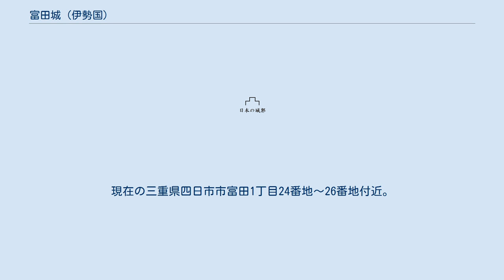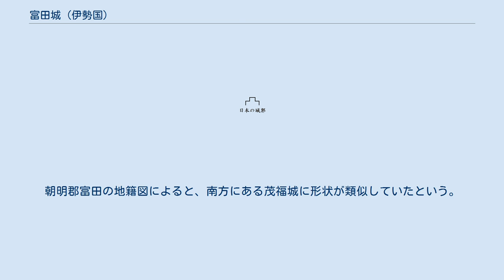富田城 (伊勢国)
富田_(四日市市)
富田城（とみだじょう）は、かつて伊勢国北勢地方の朝明郡に存在した日本の城。
現在の三重県四日市市富田1丁目24番地～26番地付近。
北勢四十八家の1つ南部氏の居城。
 富田城の前身は『吾妻鏡』によると、1204年（元久元年）の三日平氏の乱の際に伊勢平氏の一党である進士三郎基度が、富田六郷の東西富田の地に築いた居館とされる。
その後1446年（文安3年）、古文書に南部三郎行直の子と伝わる南部修理大夫頼村が、信濃国野沢庄より当地に移住して富田城を築いた。
頼村は最初は室町幕府に仕え、その後は伊勢の国司の北畠家に服属した。
 南部氏は、代々富田六郷の東富田村・西富田村を統治して、同地の神仏を尊び地域の地場産業を興して富田発展の基礎を築き、領民から親しまれる領主だった。
周辺の富洲原地区の富田一色村・松原村・天ヶ須賀地域にも影響力があった。
近隣の蒔田村には蒔田氏が統治する蒔田城 (伊勢国)、同じ富田地区の茂福村には朝倉氏の茂福城などがあり、茂福城の朝倉氏と羽津城の領主・田原氏との間では茂福合戦があった。
 南部氏は頼宗、頼武、頼連、兼綱と室町時代から戦国時代にかけて120年余りの期間、当地を支配して北勢四十八家の一つに数えられた。
しかし、1568年（永禄11年）5代目当主の兼綱の代に、織田信長の伊勢侵攻により富田城は落城して兼綱は自刃、南部氏は滅亡した。
富田城は廃城となり、兼綱の孫の甲斐守忠次は仏門に入り、当地に蓮光寺を開基した。
弟の甚八郎忠明もまた仏門に入り四日市市堀木の専念寺に入った。
 近鉄富田駅東側の市立富田幼稚園付近を中心に、市立富田小学校と駅周辺の富田茶屋町付近にあったとされる。
近代化による同地区の市街地化により富田城の地割も跡形もなく消滅してしまった。
中世富田城の名残として富田幼稚園の運動場には銀杏の古木が残存している。
朝明郡富田の地籍図によると、南方にある茂福城に形状が類似していたという。
 ^ 『ふるさと富田』pp.21（1～9行目）